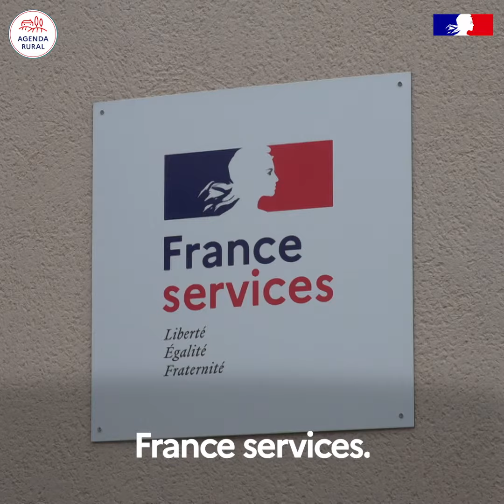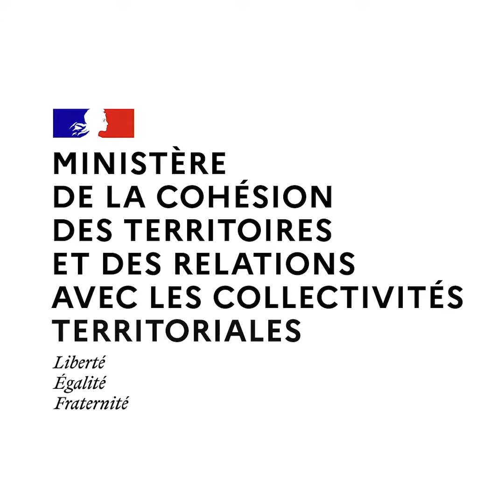Pause rurale : France Services, les principaux organismes de services publics à votre disposition !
Joël Giraud, secrétaire d’État à la Ruralité auprès de la Ministre de la Cohésion des territoires et des Relations avec les collectivités territoriales, vous présente la "pause rurale" et vous explique dans cet épisode, la mesure 80 de l'agenda rural : France services.

Mais qu'est-ce que l'agenda rural et à quoi sert France services ?
▶︎ AGENDA RURAL
200 propositions ont vu le jour avec un objectif prioritaire : améliorer la vie quotidienne des habitants des territoires ruraux.  Il s'agit donc  d’un plan d’actions en faveur des ruralités ayant vocation à s’inscrire dans la durée.
▶︎ FRANCE SERVICES
Quel que soit l’endroit où vous vivez, en ville ou à la campagne, France services est un guichet unique qui donne accès dans un seul et même lieu aux principaux organismes de services publics : le ministère de l'Intérieur, le ministère de la Justice, les Finances publiques, Pôle emploi, l'Assurance retraite, l'Assurance maladie, la CAF, la MSA et la Poste.

❖ RETROUVEZ-NOUS SUR